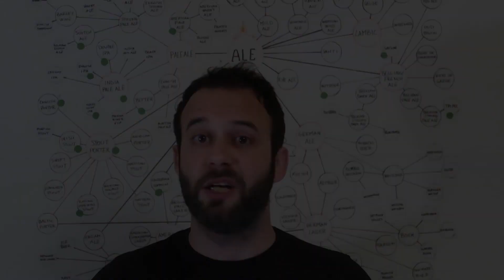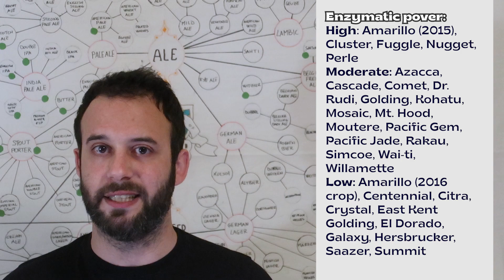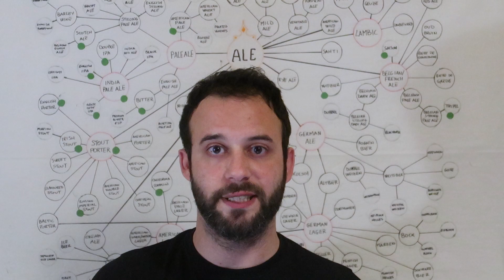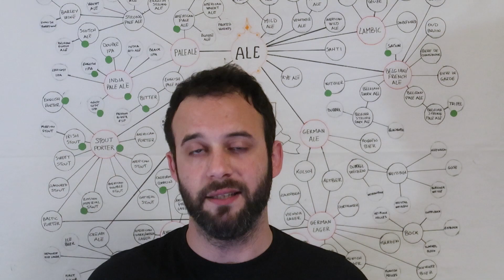Hop creep - ho cercato le cause della formazione di gushing e diacetile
La mia birra ha fatto gushing, una bottiglia è diventata esplosiva.
Una delle cause potrebbe essere l'hop creep, il potere diastatico che ha il luppolo, cioè il potere di convertire gli zuccheri complessi in zuccheri fermentabili dal lievito.
Un metodo molto importante per evitare o prevenire l'hop creep, non citato nel video, è quello di mantenere una conservazione al freddo più efficace possibile.

0:00 Intro
0:46 Studi sull'hop creep
1:55 Cos'è l'hop creep
2:42 Cause dell'hop creep
7:42 Come evitare l'hop creep
11:19 Misurare il potere diastatico del luppolo

🍻 Ciao, sono Lucio e faccio birra in casa da 5 anni.